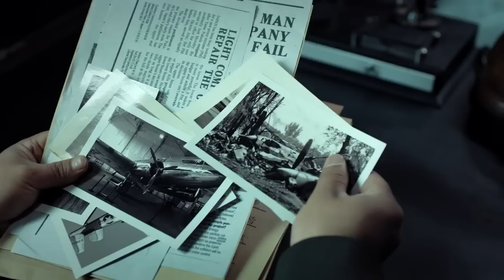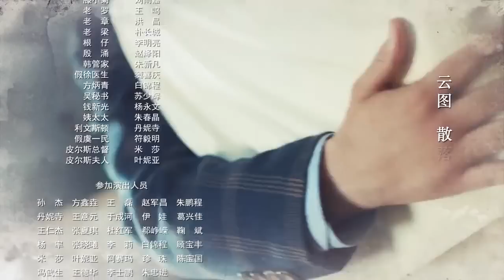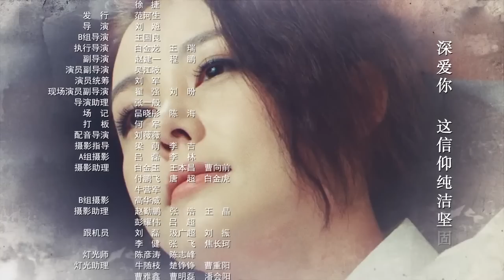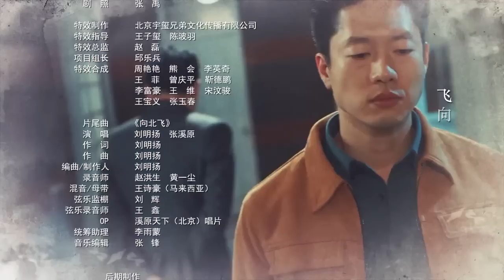【好看抗战剧】《顶级特工》04 | 有勇有谋的他深入虎穴付出生死代价与敌人正面较量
《顶级特工》讲述了1949年春，国民党政权在大陆节节败退，华航和远航两家航空公司迁移到香港。两航在香港竞争激烈，市场萎缩，面临着巨大的生存压力。一方面，腐败的国民党政府利令智昏，而英美资本势力虎视眈眈，妄图吞并两航资产。两航上下，数千名员工思乡心切，渴望回归即将建立的新中国参与建设。以聂云开、沈希言等为代表的我党各级地下组织成员，在党中央的领导下，深入两航内部，以自己的一腔热血和真情，感化了在历史关头犹豫不决的两航高层。他们积聚人心的同时，有勇有谋地和国民党反动势力巧妙周旋，为此前仆后继，付出了血与火、生与死的代价，终于在1949年初冬时节，成功策划了两航起义，十二架飞机载着两航的高层与技术骨干，从香港起飞，飞向了祖国的怀抱。